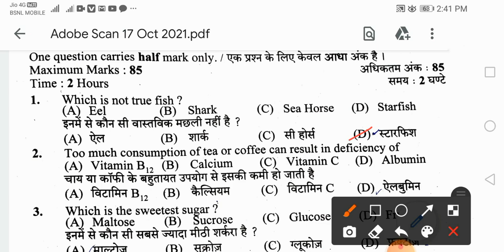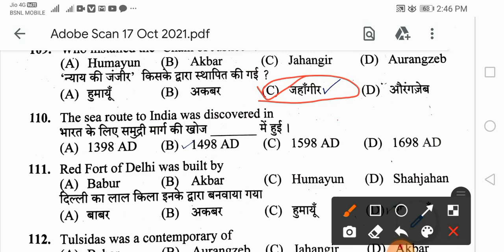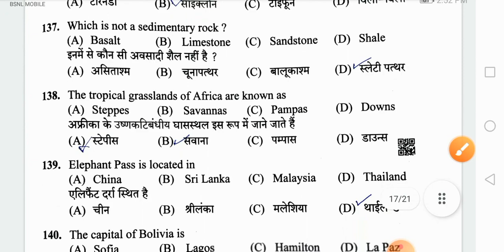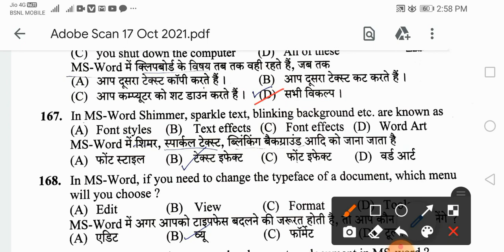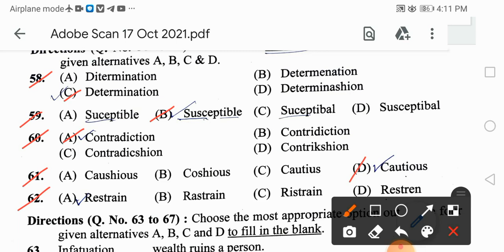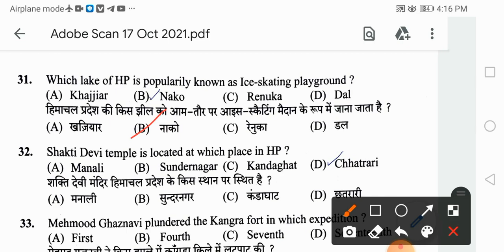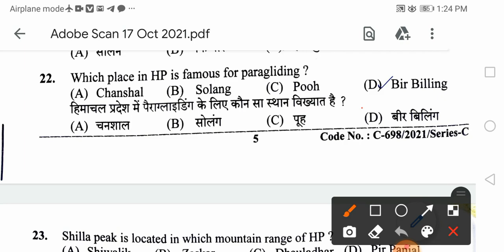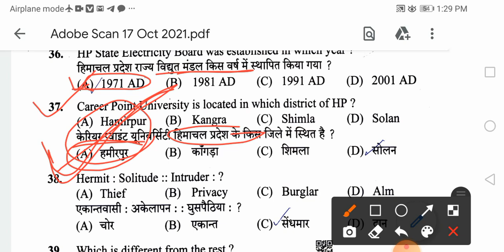Hpssc Clerk - 839, Full Answer Key, Complete 170 Question, fully solved clerk paper - 839